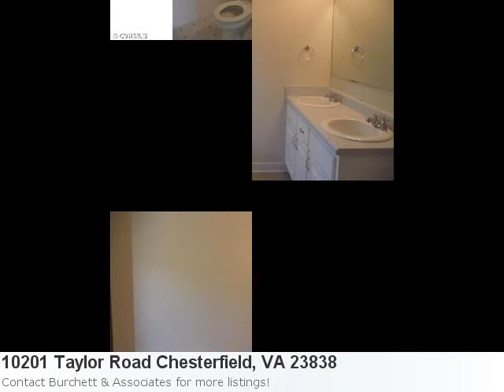Couldn't Be More Excited To Show You This Majestic New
Have A Glimpse At This Remarkable New Home Listing: Property Details For: 10201 Taylor Road Chesterfield, VA 23838Type: HomePrice: $275,000 Bedrooms: 4 Here is some additional information about 10201 Taylor Road Chesterfield VA: See full detail for Listing: 1215709 Here is what Trulia.com has to say about the area: Chesterfield Market Stats: There are 243 four bedroom properties available with an average listing price of $301,994. Overall the average listing price in Chesterfield is $287,928.